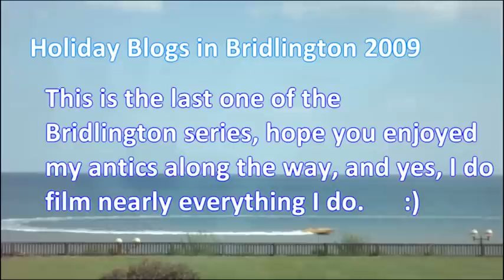STEtv Holiday Blog - Bridlington 2009 - 5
Part 5 of the 5-part holiday blogs, in which I go about my holiday with camera in hand at my every moment. Strange, but its worth it to show you funny things :)